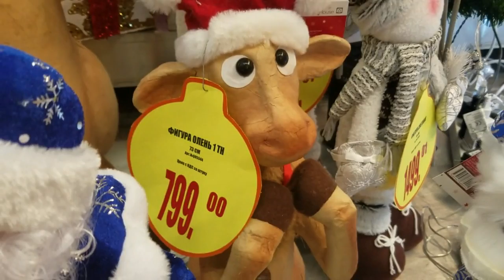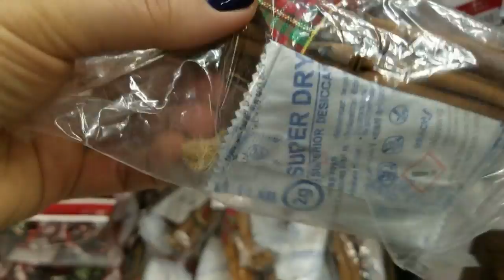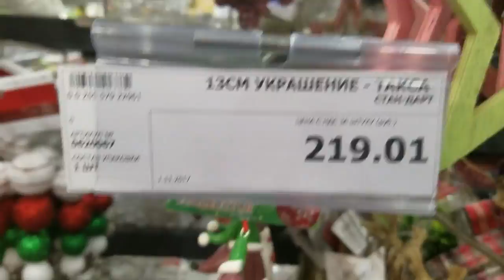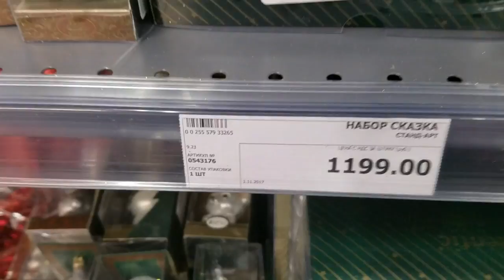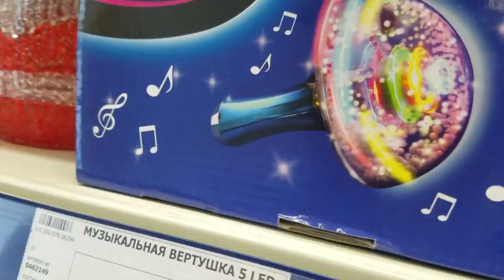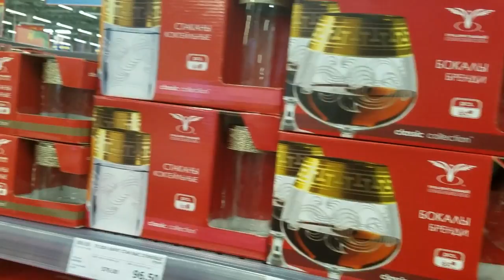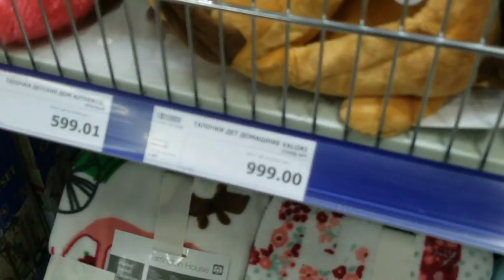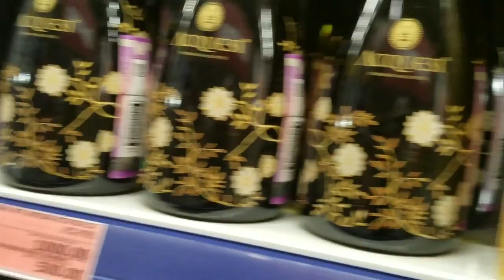Обзор новогодних полок в супермаркете "Метро"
За новогодним декором и подарками я решила отправится в самый заграничный магазин нашего города Метро, где всегда много удивительных вещей, которых я никогда не встречу в других магазинах. В том числе и замечательный выбор вина от 250 до 16000 рублей. Приглашаю на прогулку по супермаркету, чтобы совершить обзор новогодних витрин и полок.